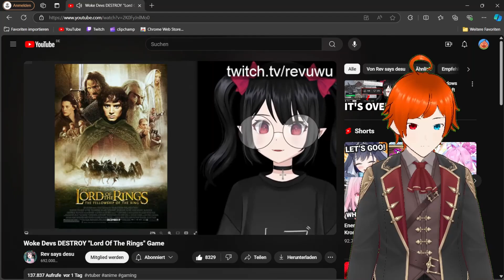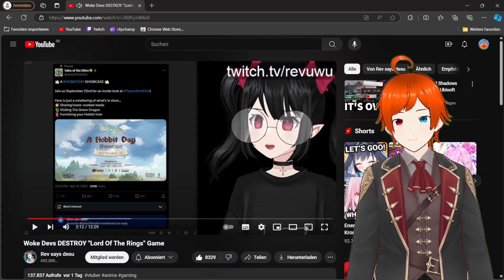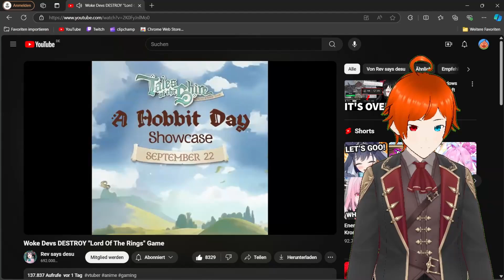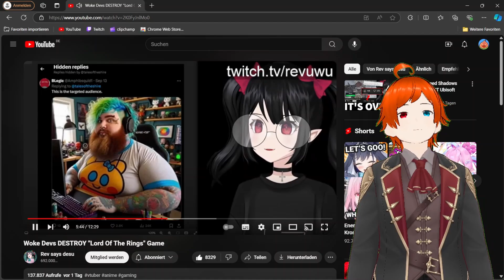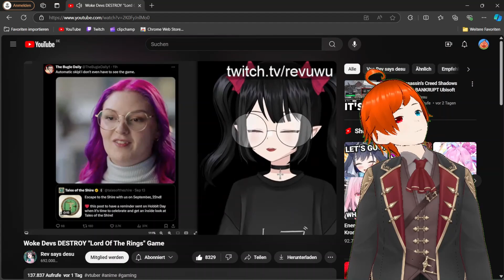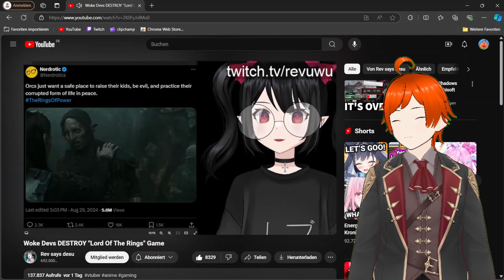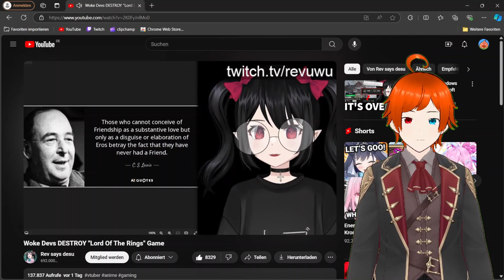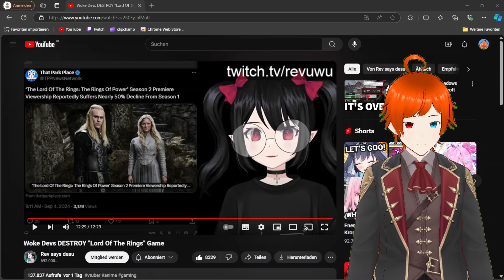They are taking the Hobbits to DEIsengard! | Reacting to Rev says desu